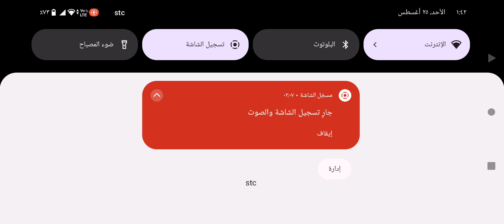لعبة سيارات واقعيه جديده سيارات محاكي القياده فئة القياده 3D جزء١٩٩